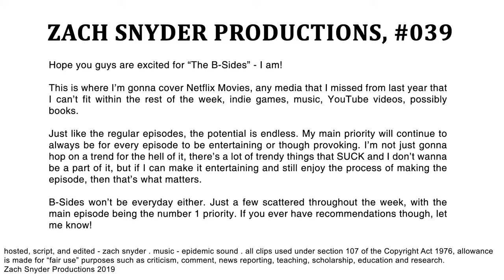Sicko Mode or Mo Bamba: A Critical Analysis of the Biggest Hits of 2018 | YOUR EVERYDAY NERD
YEN #039 - In the first episode of the B-Sides, we take an analytical approach to the question - Sicko Mode or Mo Bamba?